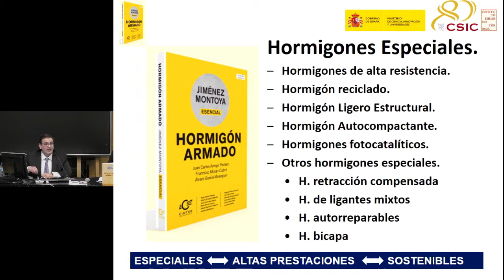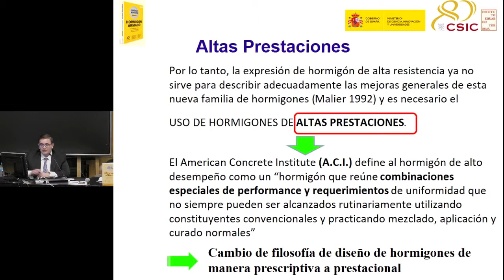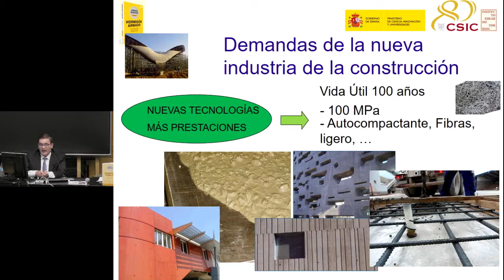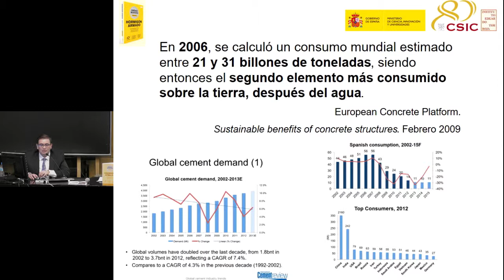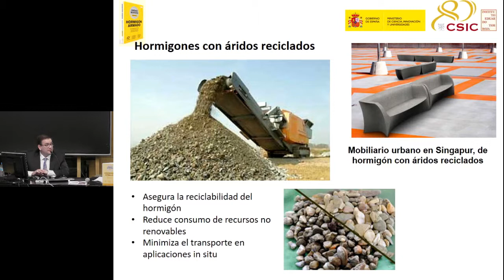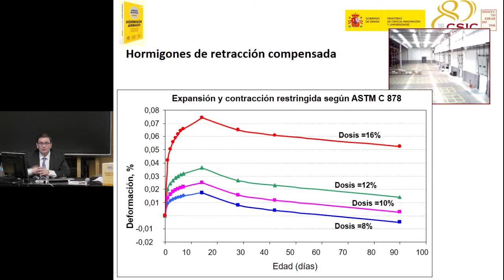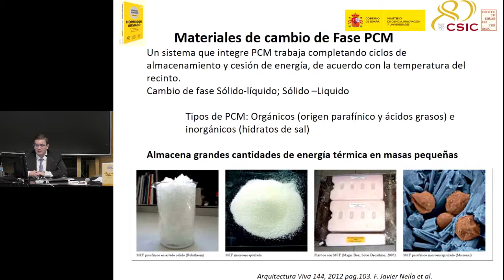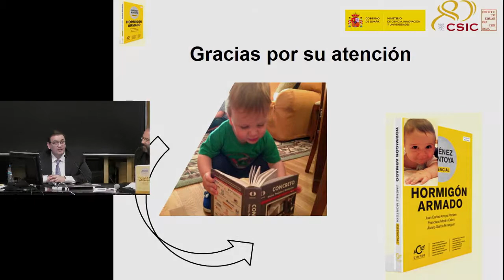Jornada técnica hormigón armado.Hormigones especiales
6 de marzo de 2019
Aula Torroja Instituto de Ciencias de la Construcción Eduardo Torroja (IETcc)

Hormigones especiales. Angel Castillo Talavera

Con motivo de la presentación de esta decimosexta edición del clásico del hormigón armado "Jiménez Montoya - Esencial"

El Instituto de Ciencias de la Construcción EDUARDO TORROJA
con la colaboración de CINTER organiza una Jornada Técnica en la que participarán los dos autores del libro, así como tres de los nuevos autores colaboradores.